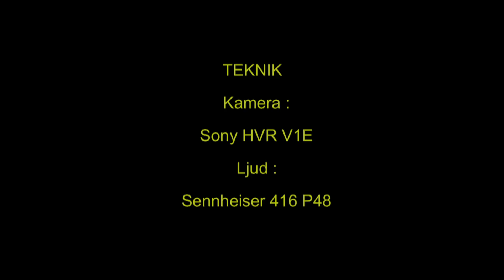LAVSKRIKA Siberian Jay (Perisoreus infaustus) Klipp - 20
Lavskrika Kittan Rönnbacken Jädraås i Gästrikland Jan. 2010, Siberian Jay in Sweden, AROS FILM Fotograf: Gunnar Fernqvist.